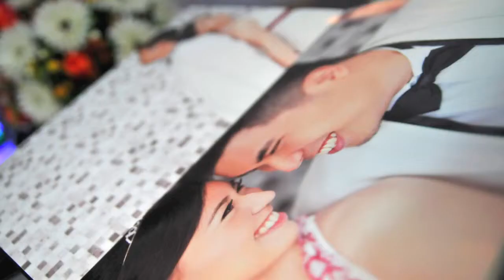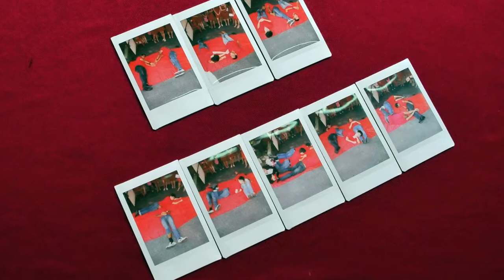Chi Ho & Mun Theng Wedding Slideshow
A shoot I did recently and the slideshow I compiled for the Bride and Groom that was shown at the dinner reception.

Lucky Couple: Chi Ho & Mun Theng